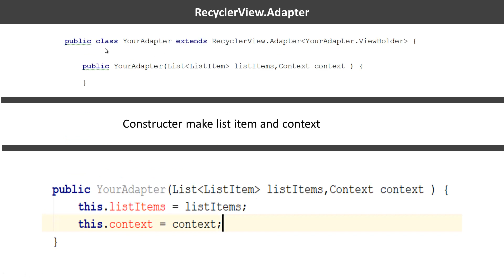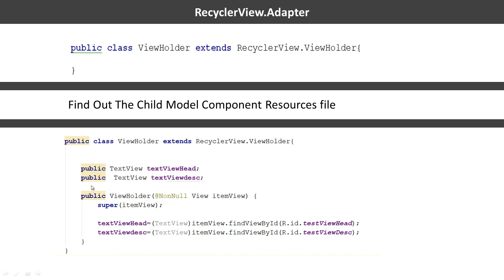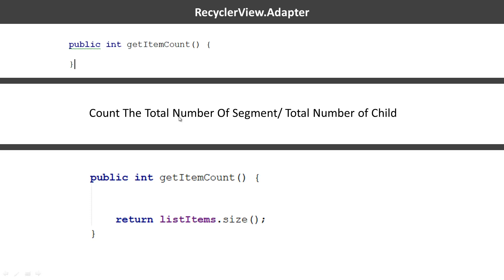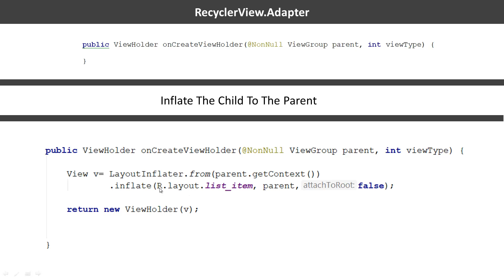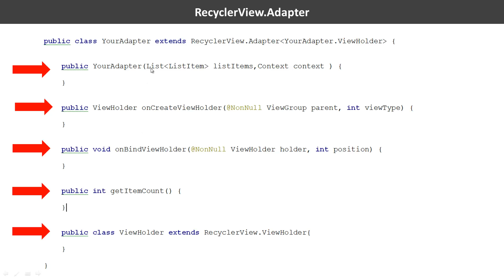Android Recycler View Bangla Tutorial | Class 34.4 Android Bangla Tutorial By Rabbil Hasan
Android App Development Bangla Tutorial By Rabbil Hasan Rupom. This Android Bangla Tutorial Series will cover lessons for beginner to advance. This Bangla Android Programing video tutorial mainly cover Android Recycler view bangla tutorial

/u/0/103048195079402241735